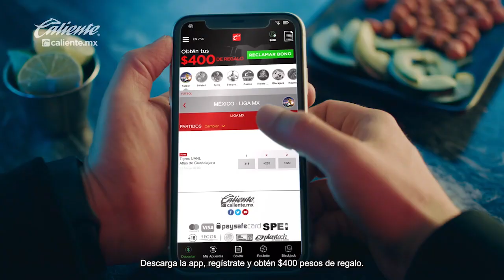Le vamos a dar la vuelta: Veljko Paunovic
Le vamos a dar la vuelta: Veljko Paunovic - Dicen que la esperanza muere al último y así piensa el técnico de las Chivas, Veljko Paunovic, quien aseguró que tiene la total confianza que su equipo se levantará de la serie ante el Atlas, la cual pierde por 1-0, correspondiente a los Cuartos de Final del Clausura 2023.

El 1-0 que sacó el Atlas en casa en la Ida de los Cuartos de Final del Clausura 2023 es simplemente anecdótico para su técnico, Benjamín Mora, quien sabe que en una serie de Clásico Tapatío, cualquier ventaja no es segura, al tener enfrente al acérrimo rival de sus Zorros.